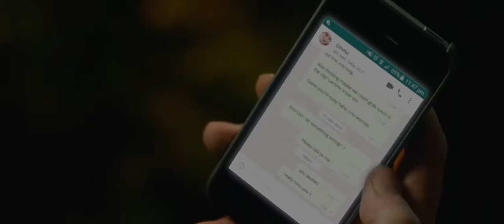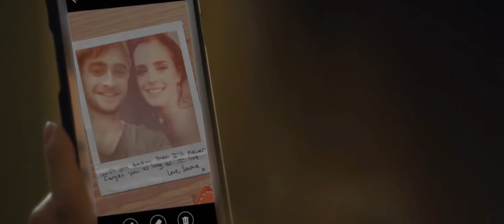thompson town flowers - bang bang - músic video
Fired all of the bullets
Yeah You shot me through the heart
Casting dice and roulette
The game was set right from the start
I don't wanna go, no I don't wanna know No,
I don't want it anymore I don't wanna go,
No Don't wanna know But I keep coming back for more
We're crashing down an aeroplane
Our wings are burning up in flames
We're going under
Bang bang like thunder
This love will never be the same
We're going under
Yeah the air's getting thinner
Higher than high we go
A game with no winners
We keep pushing more and more
Our wings are burning up in flames We're going under